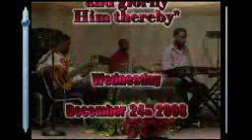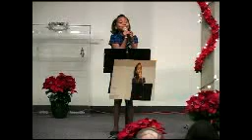Youth Christmas Pageant @ LFA 2008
Christmas Youth Pageant held at Living Faith Assembly - God's Family Church (Christian / Non-denominational) Singing, poetry, recital and much. much more! Christmas 2008